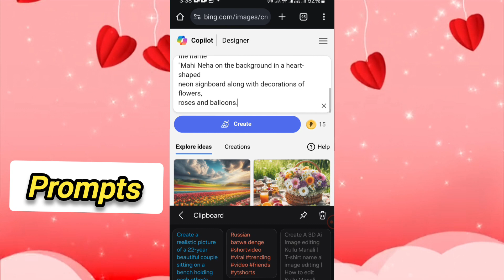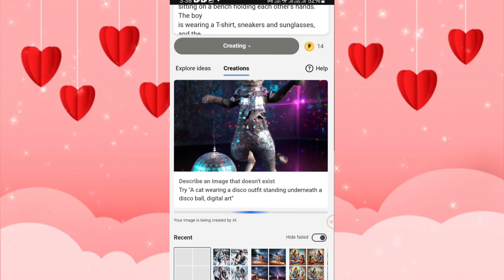Dil Name 3D AI Image editing | How to edit name Ai image generator microsoft |Technical praj bhai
✅️Queries ______________
Dil name 3D Ai Image editing
Create a 3D vibrant 3D Scene with smart graphic
and a handsome boy sitting casually on the "monu"
name in large 3D text. Dress him in trendy casual
attire like jeans, a jacket, an sneakers. The
background should black wall make sure name is
not misspelled.microsoft bing ai image generator
latest prompt
bing app photo editing
3d ai generator